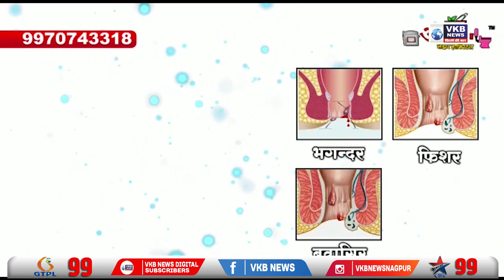गृहमंत्री दिलीप वलसे पाटिल की अपील, सभी समुदाय के लोग शांति बनाए रखे